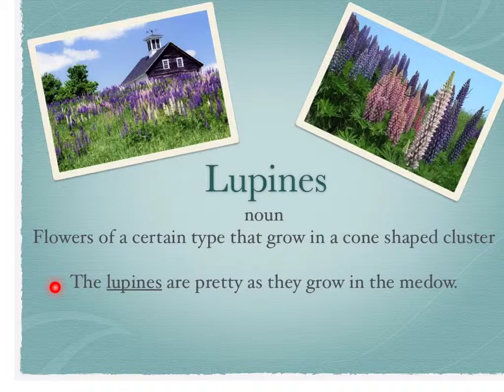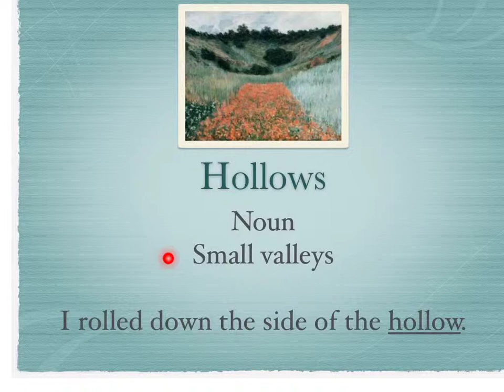Vocabulary for Miss Rumphius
Miss Rumphius